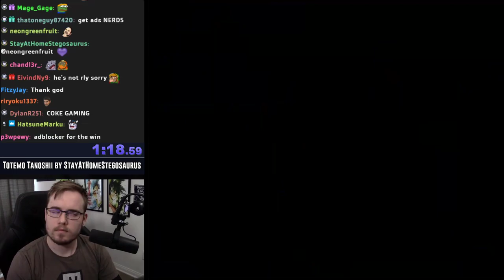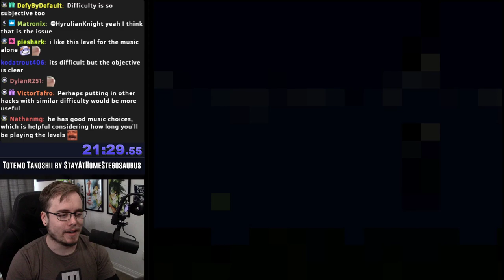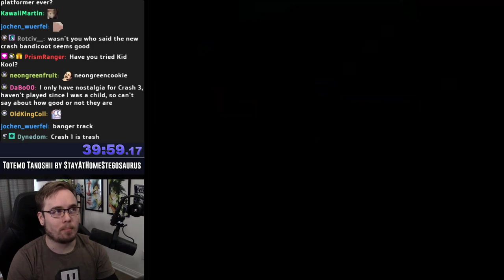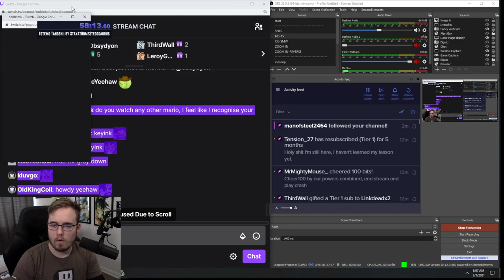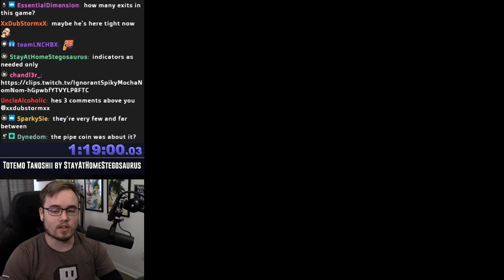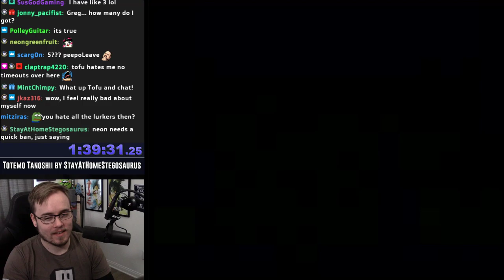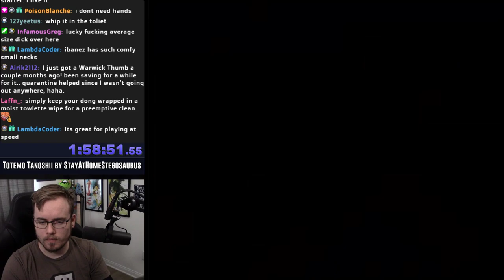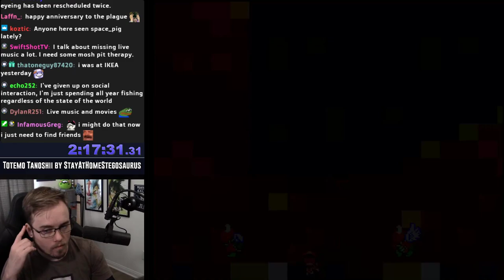Totemo Tanoshii World || [Stream] (Part 1)